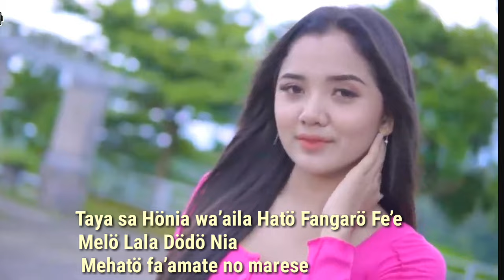DJ SLOW LAGU NIAS||HE LAOSI_Cipt.Yas Zalukhu||YORAND MUSIC 84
SELAMAT DATANG DI CHANNEL YORAND MUSIC 84.

LAGU NIAS DJ SLOW TERBARU"HE LAOSI"KARYA CIPTA YAS ZALUKHU